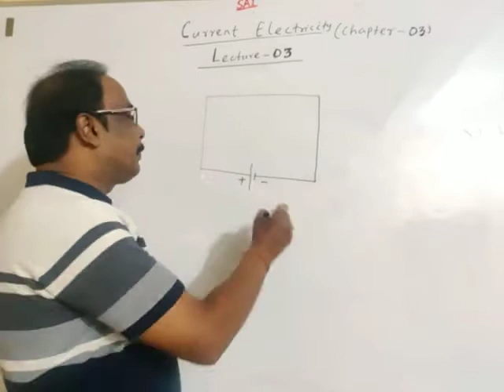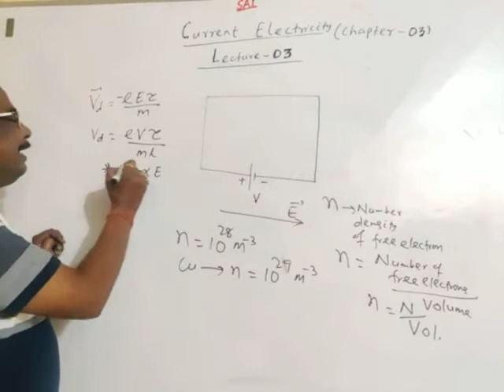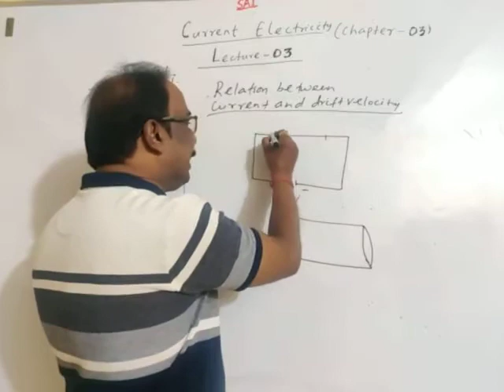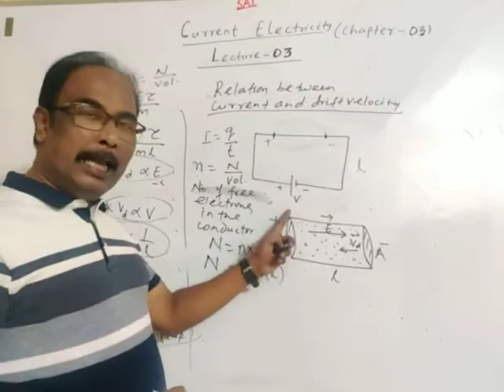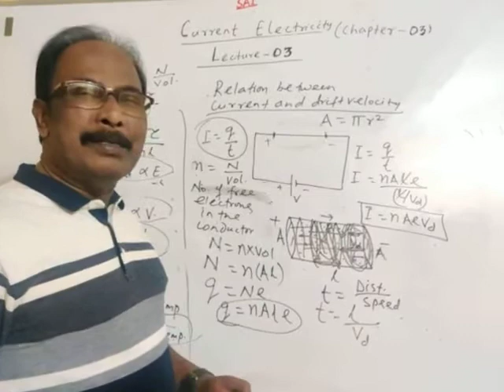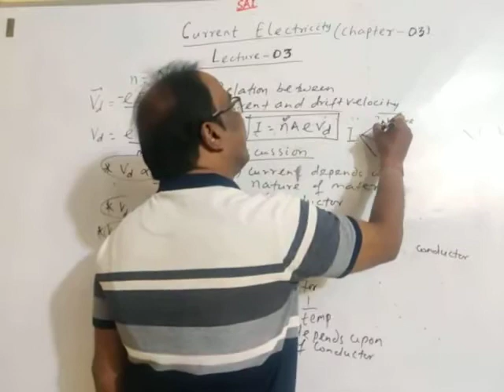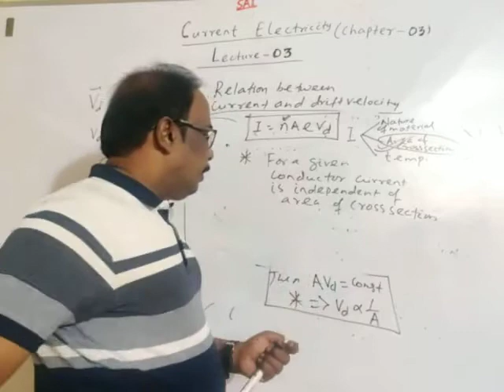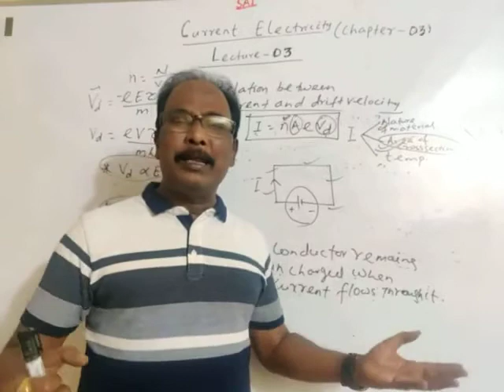Class-12, Chapter-03, RELATION BETWEEN CURRENT AND DRIFT VELOCITY, Lecture-03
Dear Students, In this lecture I have discussed on relation between current and drift velocity. Also different concepts on dependence of current on different factors.